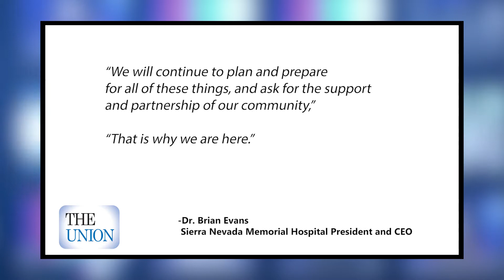Nevada County Now - May 7, 2020